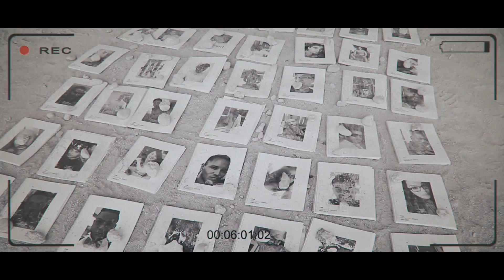Burning Man - Entangled Entities